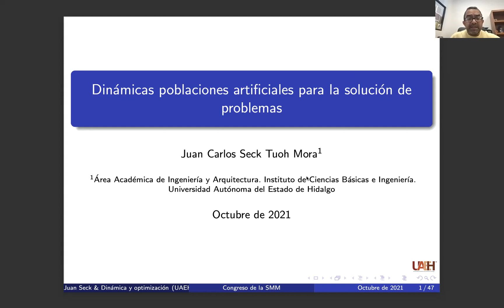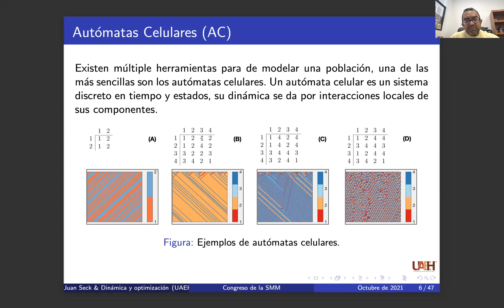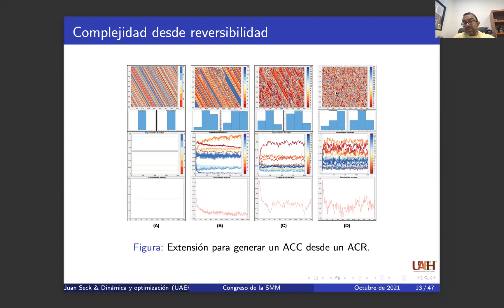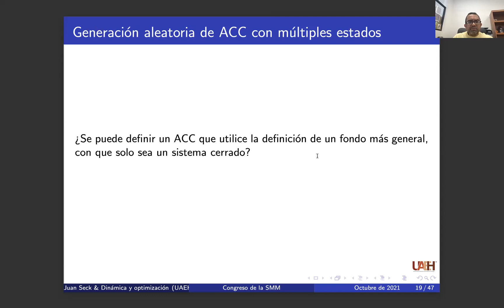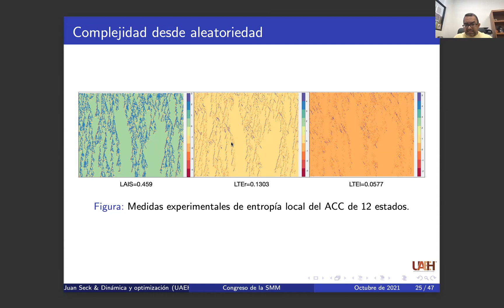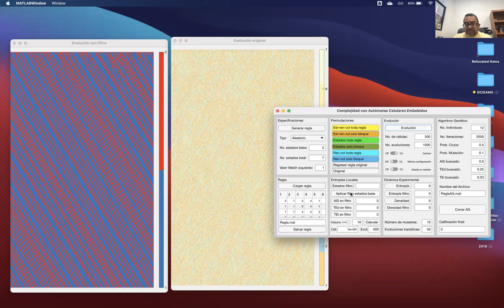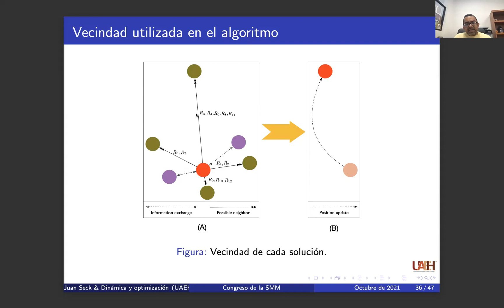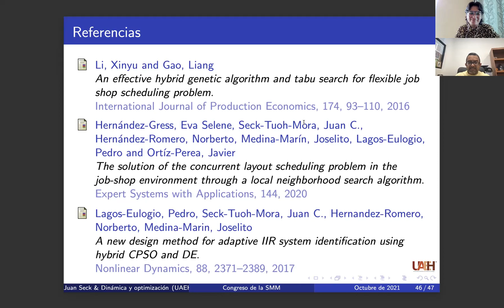54CNSMM | “Dinámicas poblacionales artificiales para la solución de problemas”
54 Congreso Nacional de la Sociedad Matemática Mexicana 2021
                        Ponente: Juan Carlos Seck Tuoh Mora.
                        Título: “Dinámicas poblacionales artificiales para la solución de problemas”.
                        Sesión: Computación Matemática.